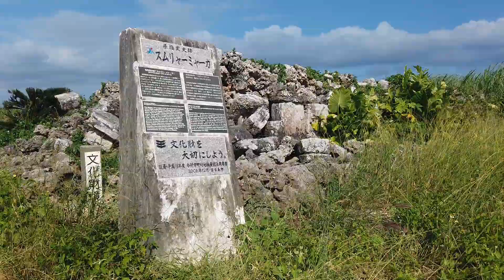Sumurya Myaka（Kuruma jima, Okinawa Prefecture, Japan）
Shooting date : September, 2020